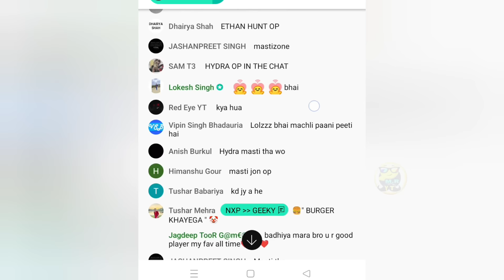GodlLollzz Vs HydraMasti 4v4 Fight in Classic 😱 Lollz Impress On Masti 🥰